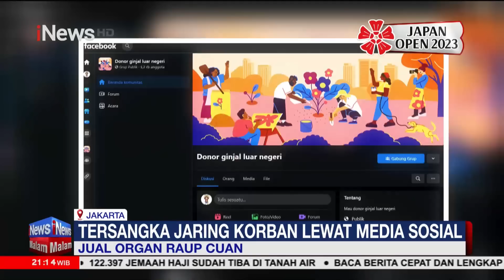Panji Gumilang Batal Tuntut Mahfud MD Sejumlah Rp5 Triliun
iNews Malam

Pimpinan Pondok Pesantren (Ponpes) Al Zaytun, Panji Gumilang mencabut gugatan senilai Rp5 triliun terhadap Menko Polhukam Mahfud MD.

Salah satu alasannya, keduanya merupakan almamater di Himpunan Mahasiswa Islam (HMI).

“Bapak Mahfud MD ini pertama orangnya baik, beliau ini orang baik, di sisi lain ternyata beliau ini dengan klien kami satu almamater di HMI,” kata Kuasa Hukum Panji Gumilang, Hendra Effendi.